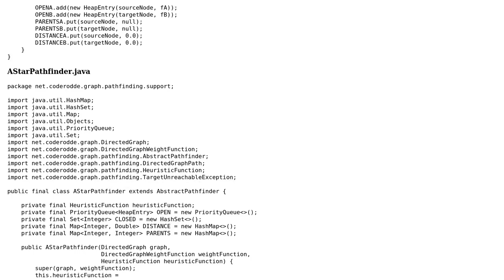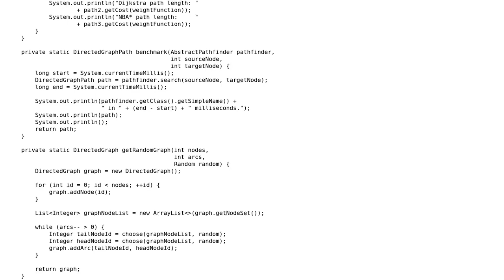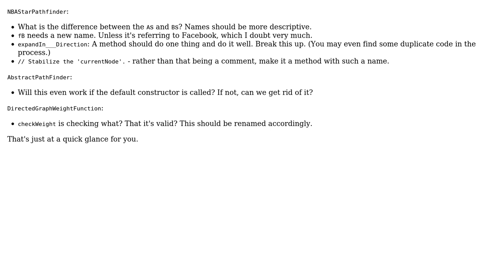Code Review: NBA\*: Very efficient bidirectional heuristic search algorithm in Java - follow-up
With thanks & praise to God, and with thanks to the many people who have made this project possible! | Content (except music & images) licensed under CC BY-SA | Music | Images & others | With thanks to user Joe C user coderodde and the Stack Exchange Network Trademarks are property of their respective owners. You are responsible for your own actions.